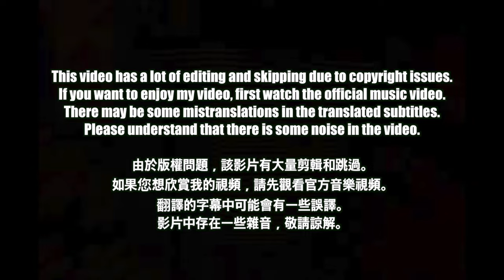🇹🇼🇰🇷🔥Korean Hiphop Junkie react to Karencici - 愛你但說不出口